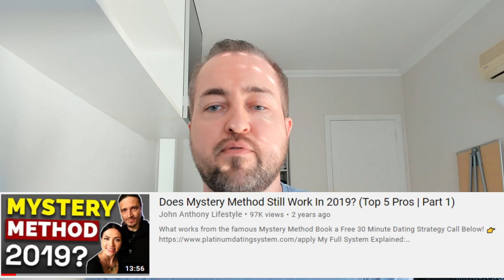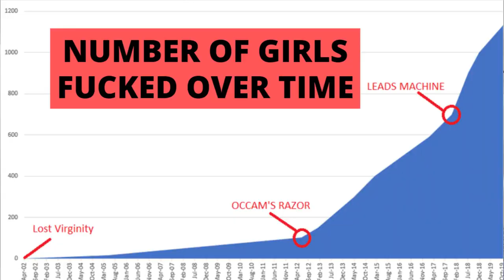Why I Respect Mystery the Most in the Seduction Game